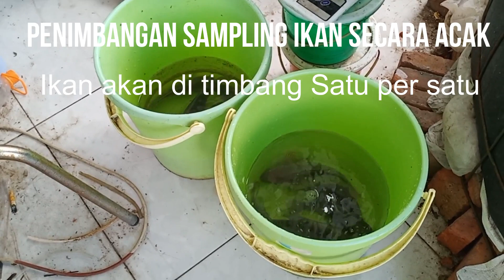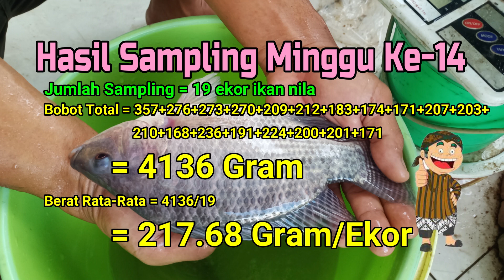Belajar Langsung Praktek Budidaya Ikan Nila Metode Sistem Bioflok Sampling Ikan Minggu ke 16 part 6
Dokumentasi Perjalanan Belajar Langsung Praktek Budidaya Ikan Nila Metode Sistem Bioflok Sampling Ikan Minggu ke 16.

karena ini adalah perjalanan pertama saya belajar budidaya ikan nila sistem bioflok, sampling bobot ikan dilakukan tiap 1 minggu sekali dengan tujuan untuk mengetahui bobot rata-rata ikan/ekor, untuk menentukan jumlah kebutuhuan pakan (managemen pakan) dan pengaruh kualitas pakan yang diberikan.

resiko penimbangan 1 minggu sekali tentunya ikan mudah stress dan akan berpengaryh pada perkrmbangan dan penrtumbuhan ikan. tetapi sekali lagi karena ini adalah tahap pertama saya belajar dan butuh data riel dari proses pembelajaran dan pelatihan secara mandiri.

tetap semangat dan semoga sukses.